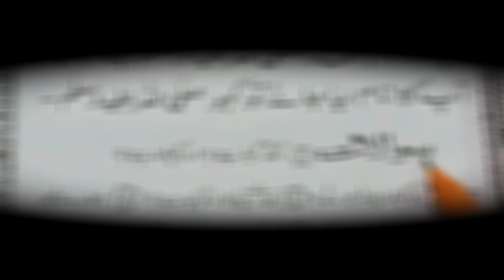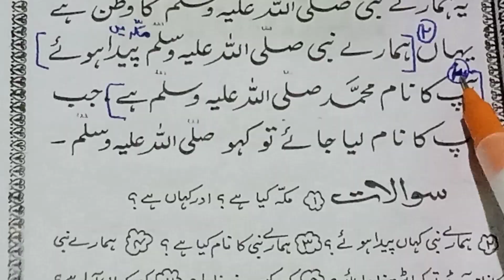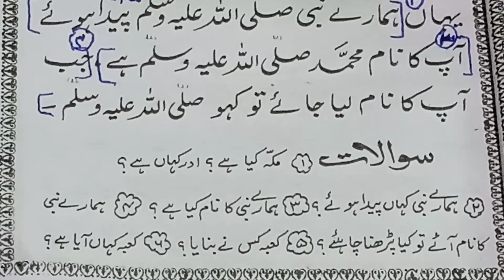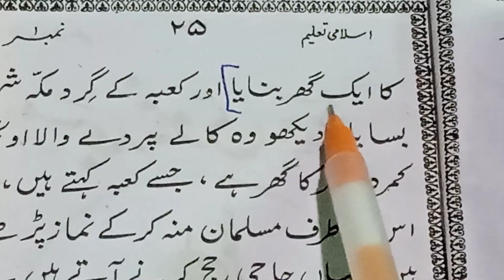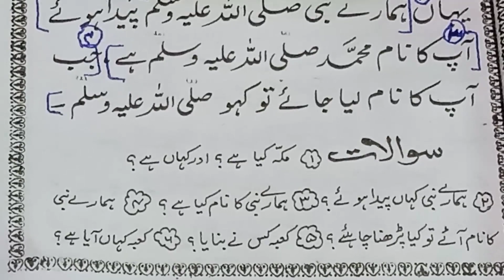islami talim with gujrati translation | Sawal & Jawab | part#18 page25 | ‎@rafiknazak |kabasharif